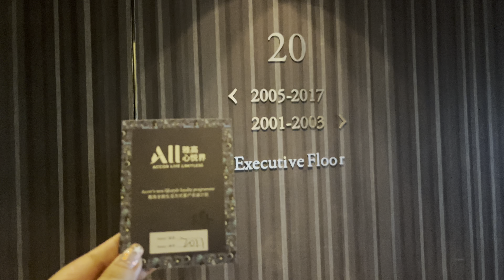Pullman Zhuhai Rm 2011號房 珠海中海铂尔曼酒店 06153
Pullman Zhuhai Rm 2011號房 珠海中海铂尔曼酒店